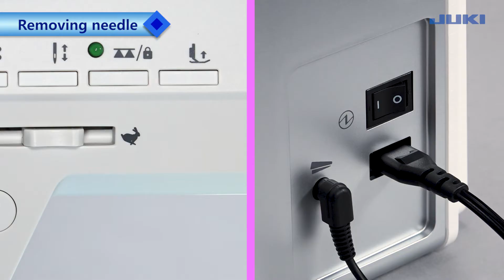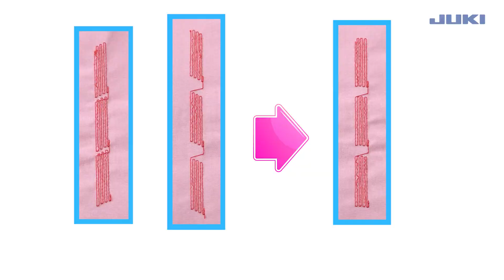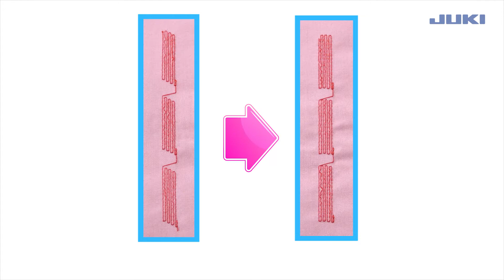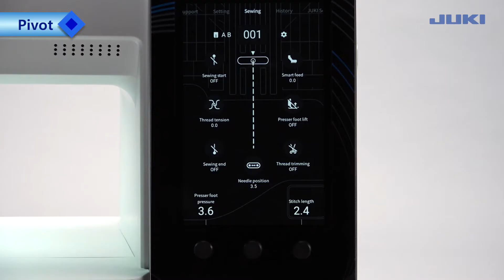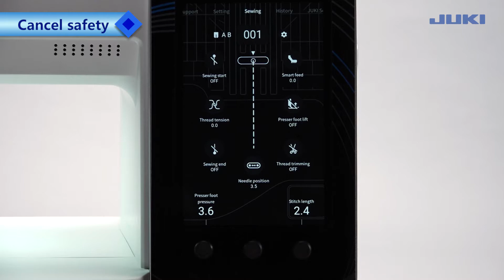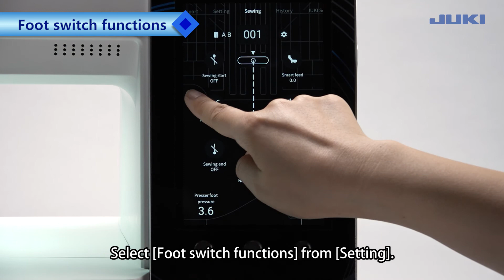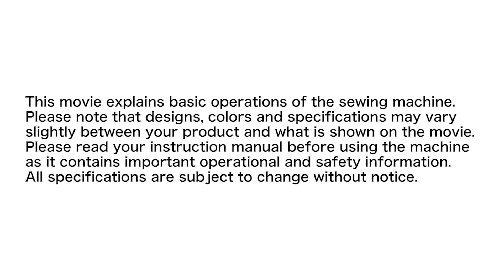DX 4000QVP Chapter8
SEW-MINI Things is located in beautiful Mt. Dora, Florida near Orlando. If you are ever in the area, we hope you will stop by.

To get more information about us visit us at sewminithings.com